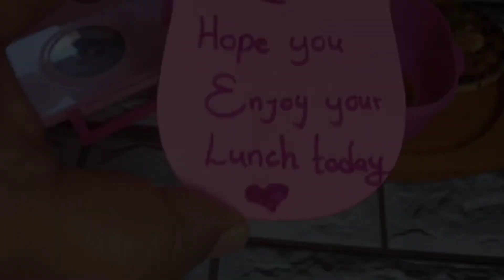dianne s lunchbox idea .day -05.easy lunchbox idea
how to make mini pizza